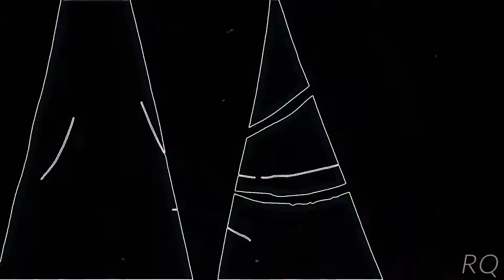Anime Mix | Moshi Moshi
Song:
YUNG RARE ☢️   MOSHI MOSHI ft  PYRXCITER & YOUNG ZETTON